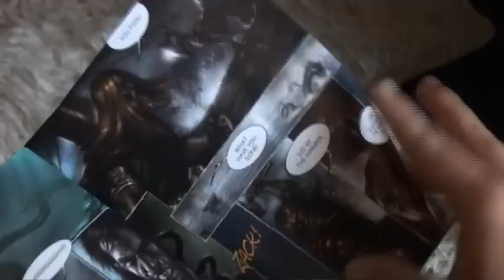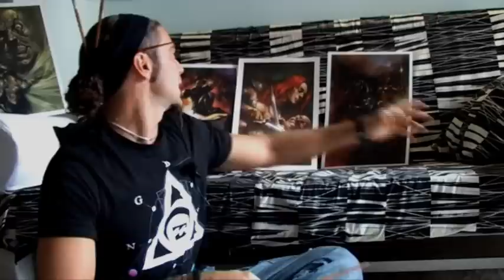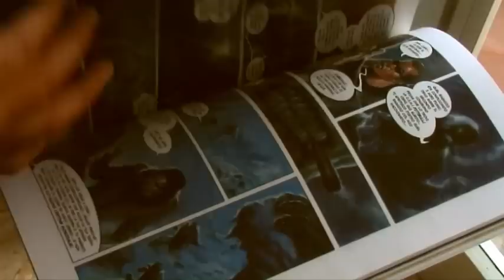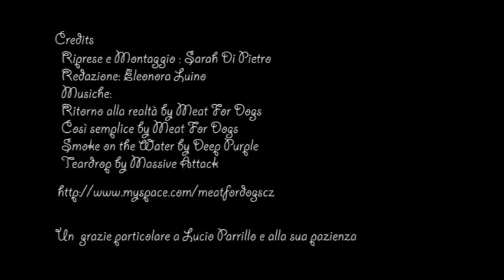Lucio Parrillo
Firenze 2010
credits:
redazione: Eleonora Luino
riprese e montaggio: Sarah Di Pietro